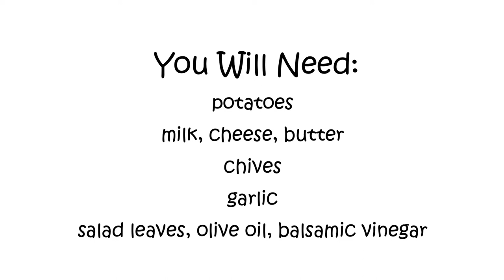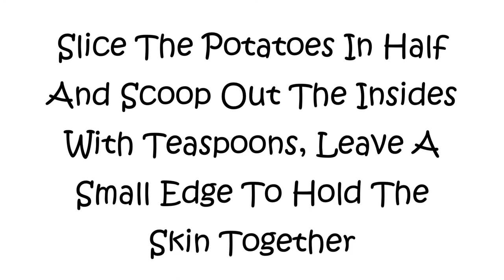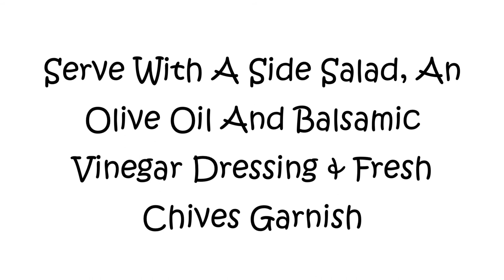Scrumptious Stuffed Potato Skins